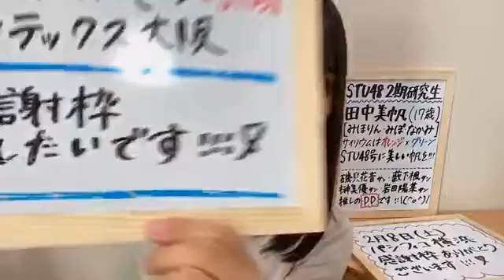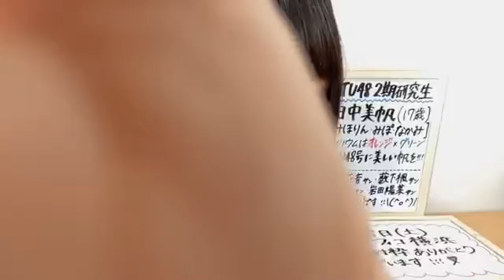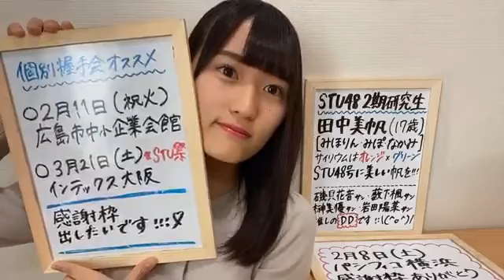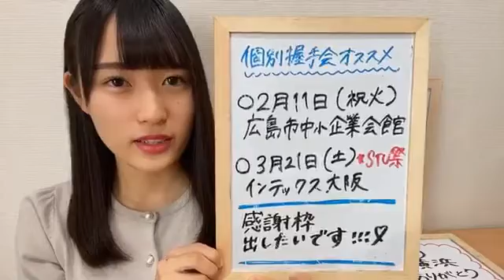200105 Showroom STU48 2nd Gen Tanaka Miho 0829